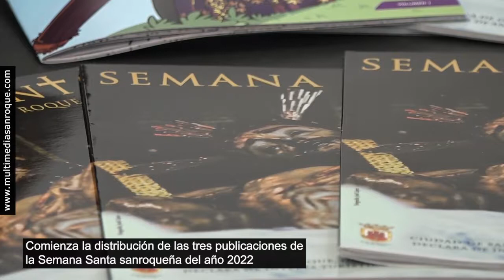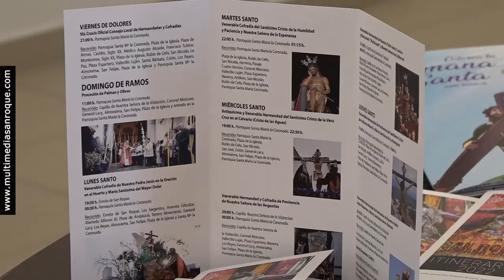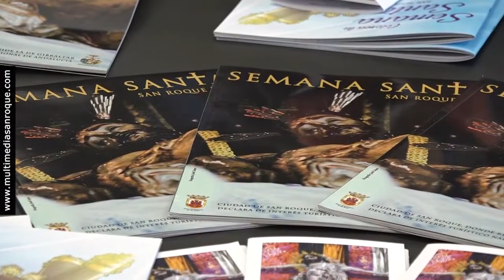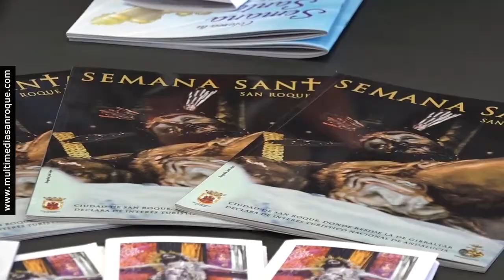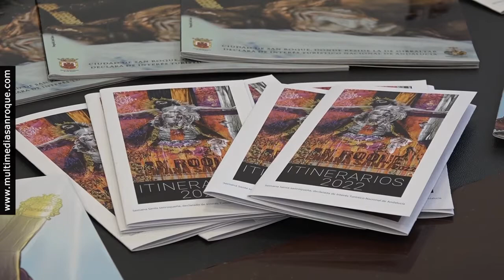NOTICIA PRESENTACION PUBLICACIONES SEMANA SANTA 1 ABRIL 2022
La Semana Santa de San Roque 2022, la primera con procesiones tras dos años suspendidas por la pandemia, contará con tres publicaciones a cargo de la Delegación de Tradiciones, el Consejo Local de Hermandades y Cofradías y la empresa Multimedia: la tradicional Revista Oficial; un tríptico con los itinerarios procesionales; y, como gran novedad de este año, un cuaderno para colorear en el que aparecen las imágenes que procesionan tanto en San Roque Ciudad como en las barriadas.